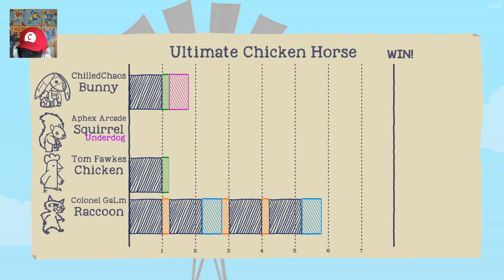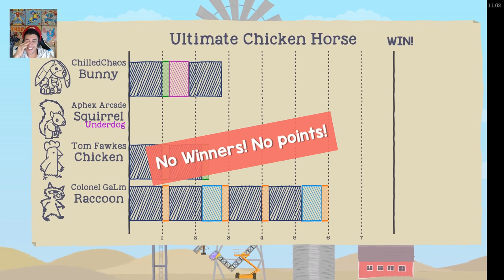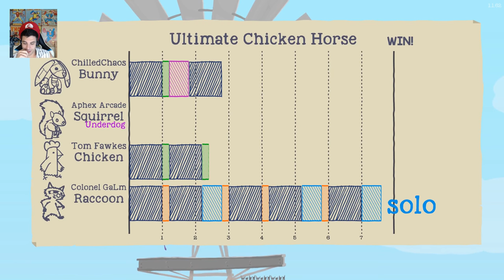The PORTAL TO HELL! (Ultimate Chicken Horse)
We Decided to build a 'Fun'-Traption! Hooray! Unfortunately by the end of the round we had a Portal to hell...Tick Tock...Death Awaits!

Welcome to ULTIMATE. HORSE. CHICKEN. People will die. Things have NEVER been sillier!

So we decided to boot up Ultimate Chicken Horse over the weekend...and having never played it, we were unsure what we were getting into. Lets just say it was probably some of the most fun we have had in a long time. We could not stop laughing...I even got the hiccups from laughing so much. Unfortunately the online is in 'beta' and very buggy. But when you get it working, its very fun!